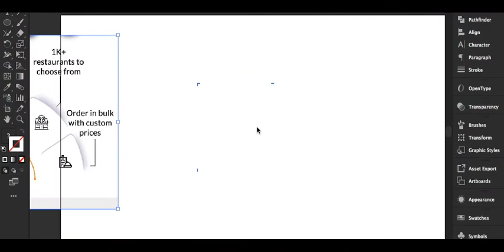Layout Design in illustrator cc || Graphics design Layout